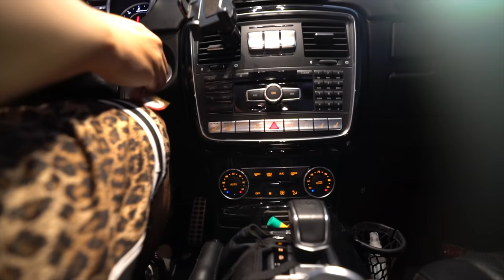SCUMP STEALING PS4'S FROM HECZ QUARTERS AGAIN!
Leave a like before you leave!